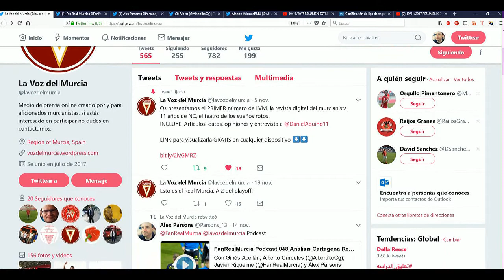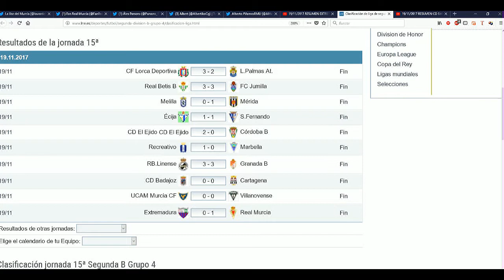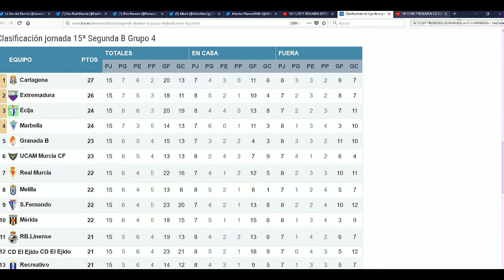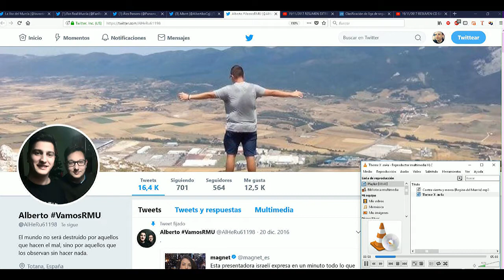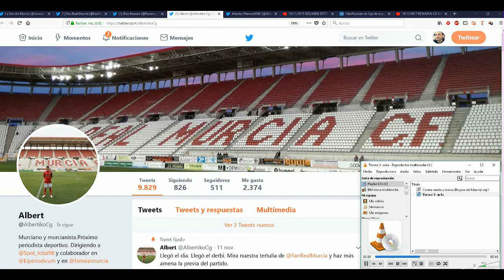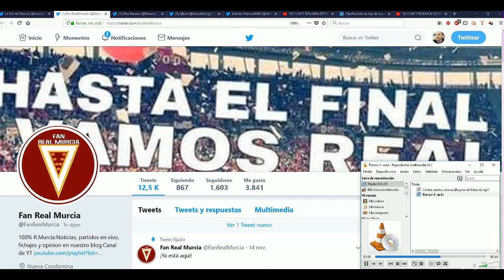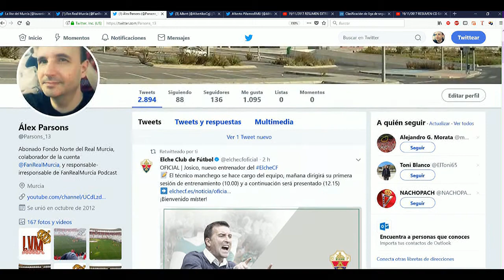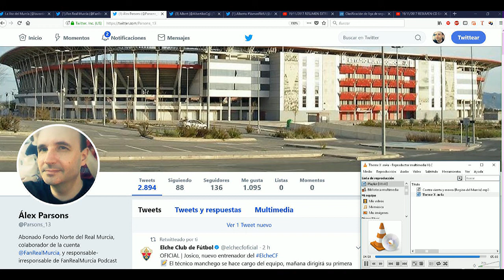FanRealMurcia Podcast 050 Extremadura 0 1 R.Murcia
Con Alberto Heredia (@AlHeRu61198), Alberto Cárceles (@AlbertikoCg), Javier Riquelme (@FanRealMurcia) y Álex Parsons (Parsons_13)